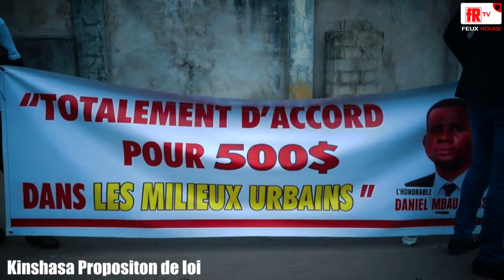KINSHASA EPELI MOTO PO NA LOI YA 500 DOLLARS YA DOT PO NA MARIAGE